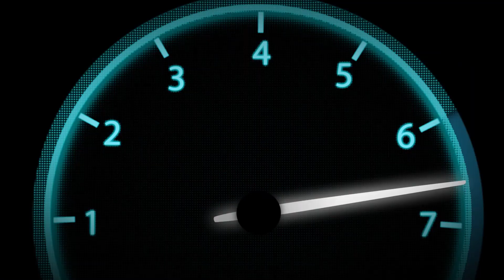ALLOMOTEUR.COM - Face avant complète Ferrari 812 Superfast